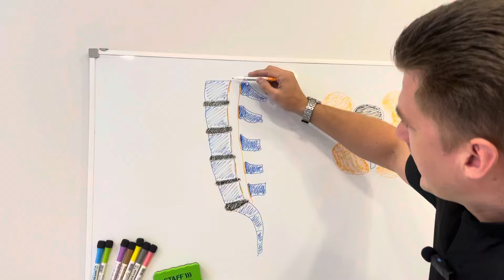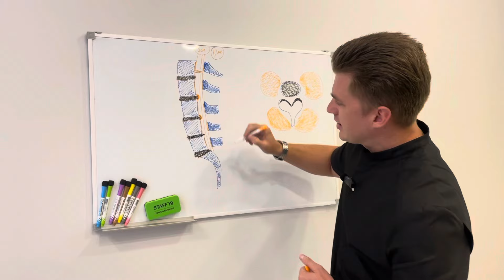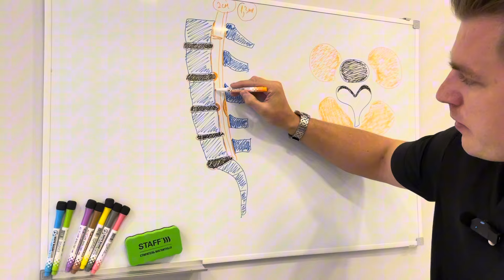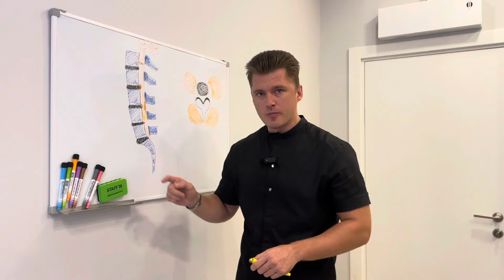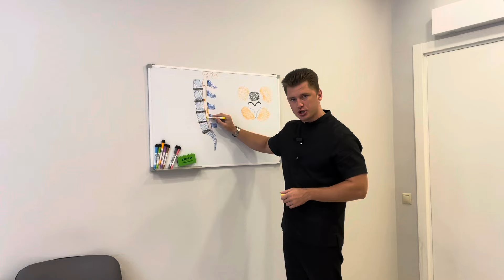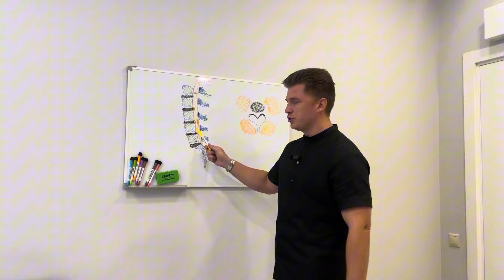ЧТО ТАКОЕ СТЕНОЗ ПОЗВОНОЧНОГО КАНАЛА ? Невролог Пешков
Стеноз позвоночного канала — хронический процесс, характеризующийся патологическим сужением центрального позвоночного канала, латерального кармана или межпозвонкового отверстия костными, хрящевыми и мягкоткаными структурами, с вторжением их в пространства, занимаемые нервными корешками и спинным мозгом.